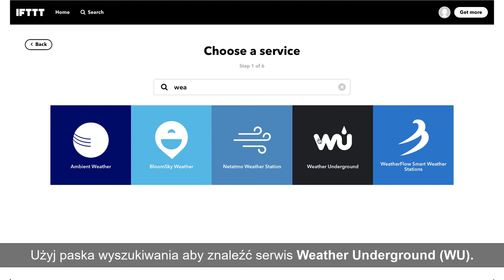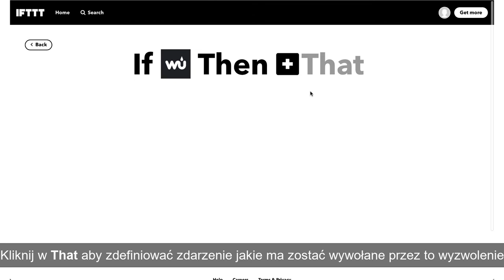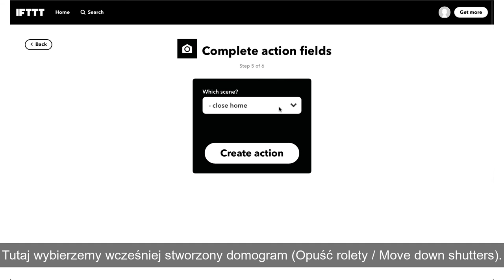Hager domovea - Tworzenie Apletów w serwisie IFTTT z domovea.